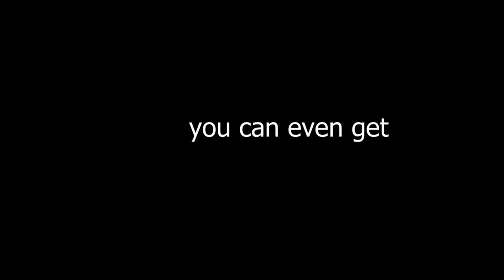bor character spelunky mod character final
Hello everyone trailer for the mod character i made about my oc bor (boar/ pig kor)
use installer code: kor
or
website to download the mod:

Music used in order:
Spelunky 2 OST - Hub Home - Camp

Spelunky 2 OST - Tutorial Speedrun - Going Fast

final notes:
if you wish to use the character in a video go ahead but dont claim you made it plz